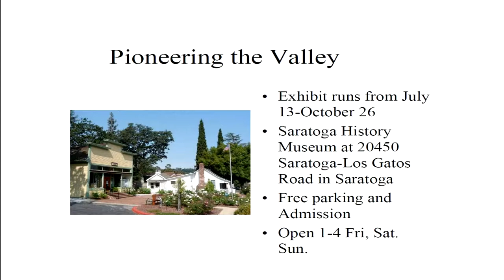Saratoga History+Rotary+Chamber, 9/26/14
Saratoga History Museum, Rotary Club, and Chamber of Commerce joint mixer celecbrating "Pioneering the Valley" exhibit. 9/26/14